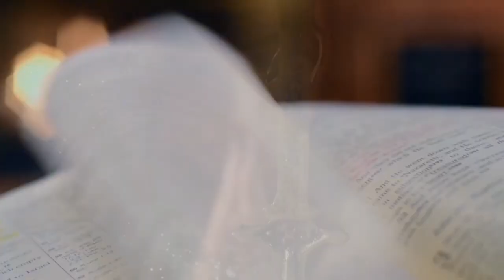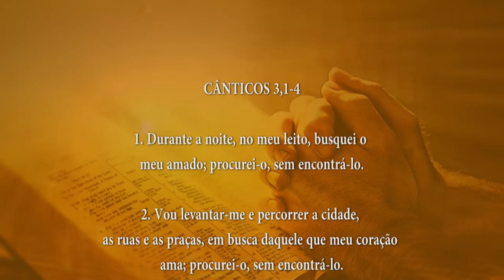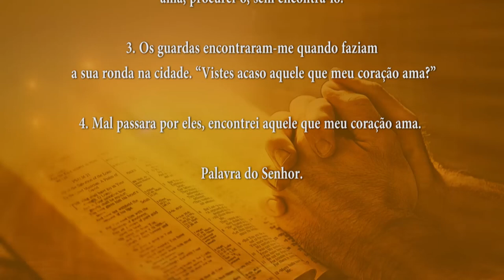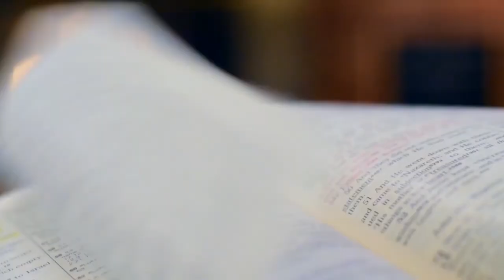PALAVRA DE DEUS MEDITADA 22/07/2024